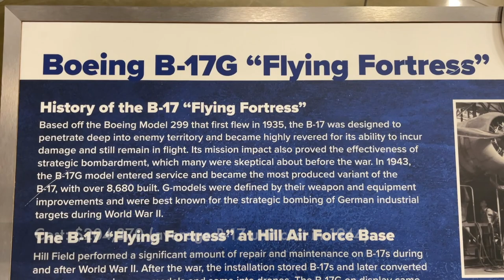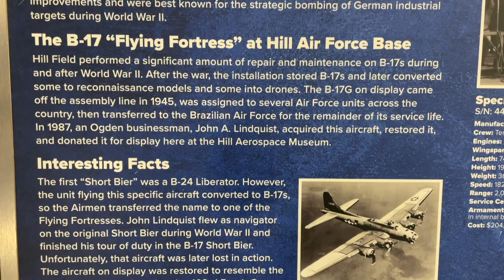Boeing B-17G "Short Bier" Flying Fortress - Ogden Utah - Masters of the Air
B-17G "Short Bier" Flying Fortress
Location: Hill AFB, Ogden Utah

 / musicbyscottb
 / scottbuckley